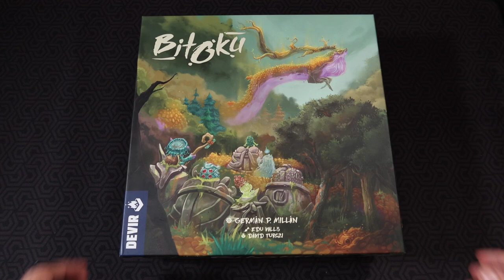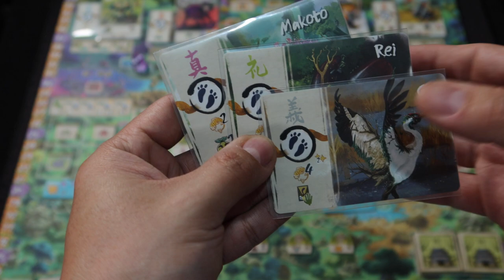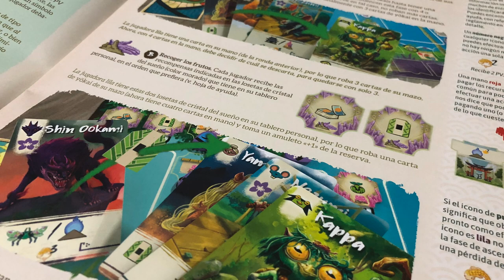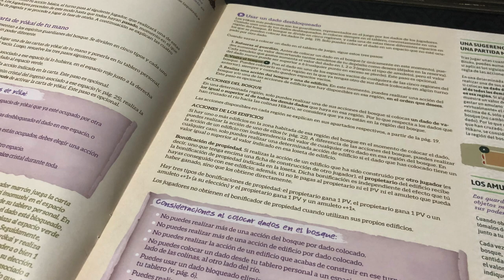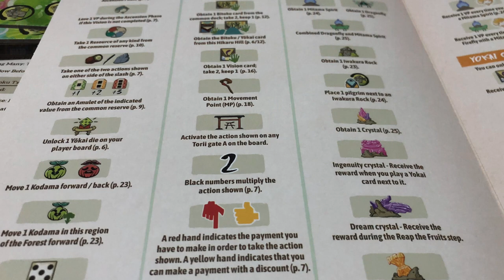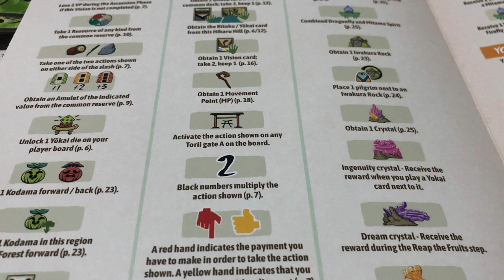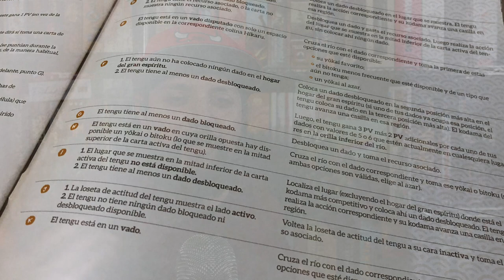Bitoku [Reseña]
Josh le hecha un vistazo a un juego que se ve impactante en la mesa: Bitoku, pero... ¿impactará mecánicamente tanto como lo hace visualmente?

00:00 Intro
01:02 Embarrada de Reglas
05:38 Manual
07:25 Forma sobre Función
08:12 Ensalada de puntos
08:55 Estética
09:27 Toma de decisiones
10:02 Combos
10:33 Caminos a la Victoria
11:02 Rejugabilidad
11:20 Ayuda de Jugadores
11:40 Solitario
12:41 Pensamientos Finales
13:17 Cierre